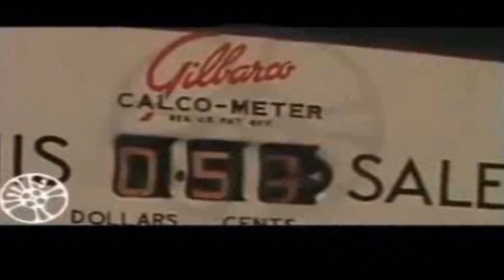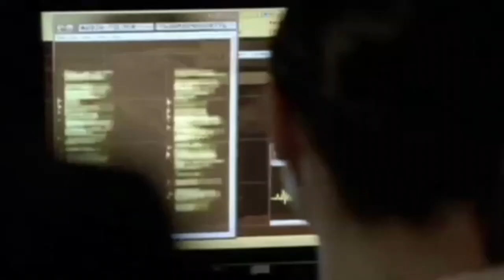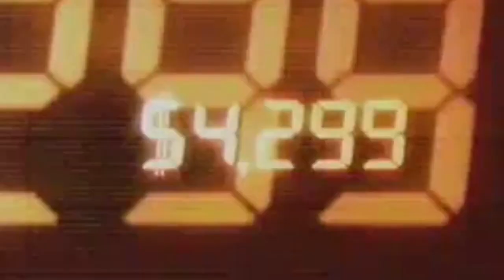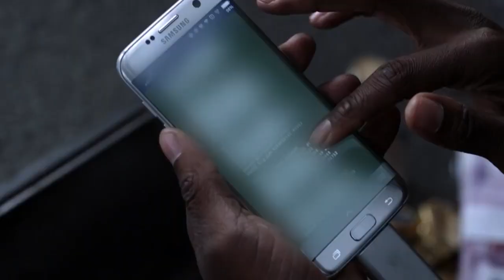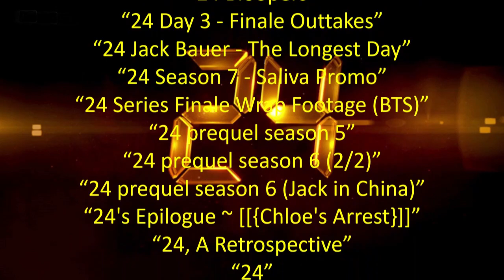Popular Culture 24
24 is an American action drama television series created by Joel Surnow and Robert Cochran for Fox. The series stars Kiefer Sutherland as counter-terrorist agent Jack Bauer. Each season, comprising 24 episodes, covers 24 hours in Bauer's life using the real time method of narration. Premiering on November 6, 2001, the show spanned 192 episodes over eight seasons; the series finale broadcast on May 24, 2010. In addition, a television film, 24: Redemption, was broadcast between seasons six and seven, on November 23, 2008. 24 returned with a ninth season titled 24: Live Another Day, which aired from May 5 to July 14, 2014.[2][3] 24: Legacy, a spin-off series featuring new characters, premiered on February 5, 2017.[4] After the cancellation of Legacy in June 2017, Fox announced its plan to develop a new incarnation of the franchise.[5] 24 is a joint production by Imagine Television and 20th Century Fox Television and syndicated by 20th Television.

The series begins with Bauer working for the Los Angeles–based Counter Terrorist Unit, in which he is a highly proficient agent with an "ends justify the means" approach, regardless of the perceived morality of some of his actions.[6][7] Throughout the series most of the main plot elements unfold like a political thriller.[8] A typical plot has Bauer racing against the clock as he attempts to thwart multiple terrorist plots, including presidential assassination attempts, weapons of mass destruction detonations, bioterrorism, cyber attacks, as well as conspiracies that deal with government and corporate corruption.

24 won numerous awards over its eight seasons, including Best Drama Series at the 2004 Golden Globe Awards and Outstanding Drama Series at the 2006 Primetime Emmy Awards. At the conclusion of its eighth season, 24 became the longest-running U.S. espionage or counterterrorism-themed television drama, surpassing both Mission: Impossible and The Avengers.